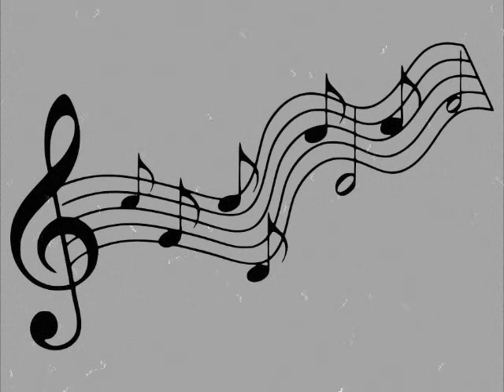Predag Cune Gojković - Splet pesama 2